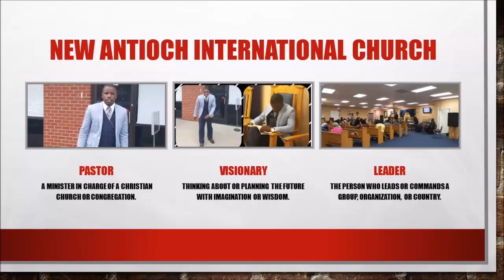From the CEO of CNTB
Church Nations Television Broadcast